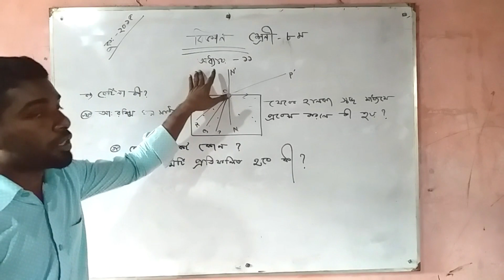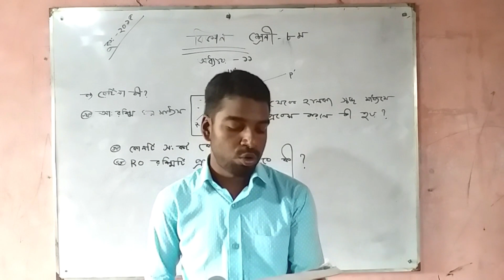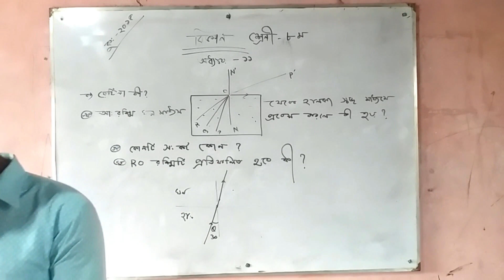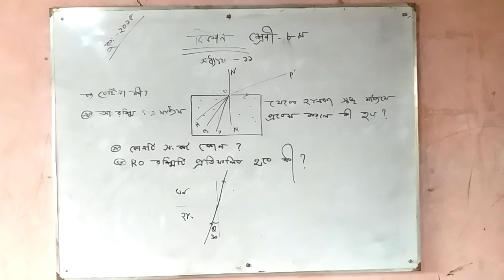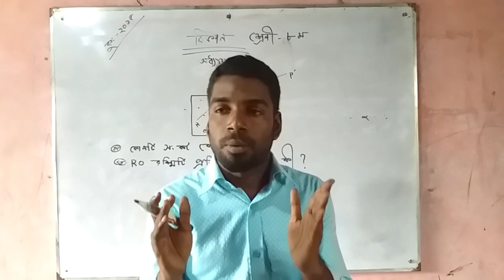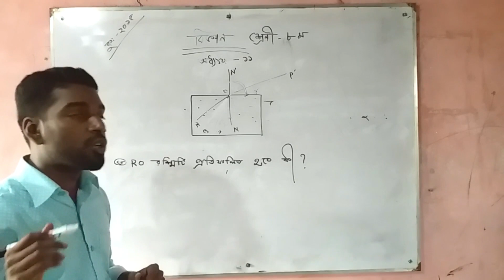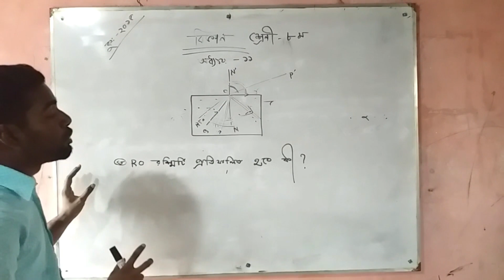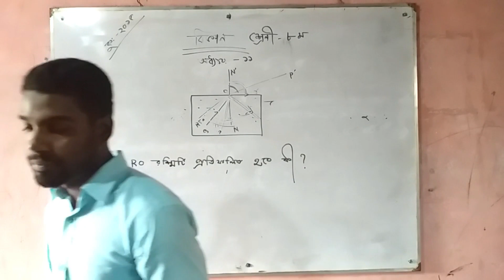অষ্টম শ্রেণী বিজ্ঞান, কুমিল্লা বোর্ড ২০১৫। অধ্যায় ১১।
আরো দেখে নিন